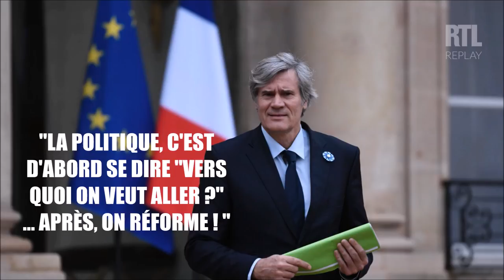POURQUOI VEULENT-ILS CHANGER LA FRANCE ? ("PÉDAGOGIE DE LA RÉFORME")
Quels sont les ressorts psychologiques et tactiques politiques pour forcer les Français à adhérer aux réformes tout en se croyant libre de les vouloir eux-mêmes ? Et que signifie exactement le mot de « réforme » ? Un changement, une amélioration, un renouveau ? Pas seulement ! A Budapest, Emmanuel Macron a déclaré avec mépris que notre pays a besoin de « changer en profondeur ». Si nous savons quel projet le Président de la République applique pour « transformer la France », il est intéressant de réfléchir au processus : une « pédagogie de la réforme » instillée dans les esprits, par l’Education et la philosophie nouvelle.

SOMMAIRE :
- Exemples et introduction du sujet
- Une définition du mot "novlangue", "réforme" : 02:18
- Jean de Viguerie explique la réforme de l'Education (années 60) et ses conséquences : 08:47
- Un exemple de manuel de philosophie réformé en 1960 :10:45
- Explication de la philosophie nouvelle par Etienne Couvert puis Jean de Viguerie) : 13:47

Pour soutenir mon travail, votre aide est précieuse. Merci à vous !